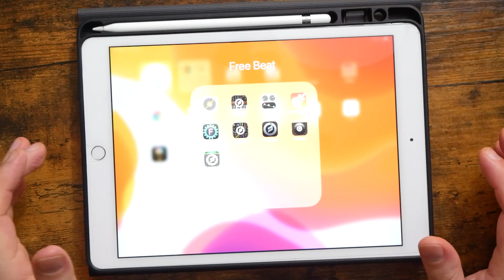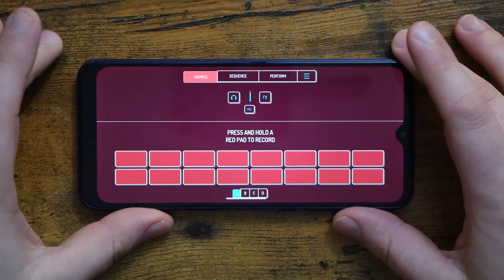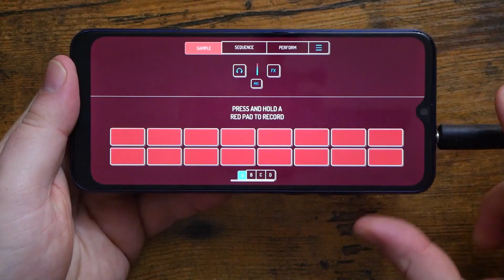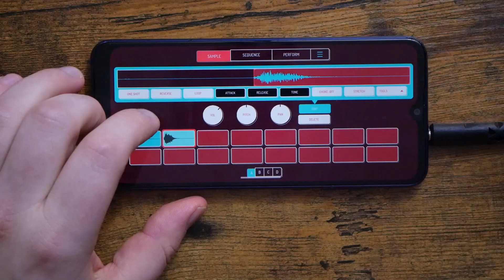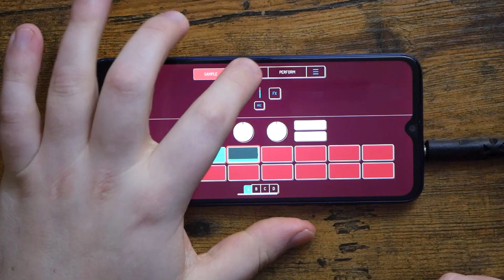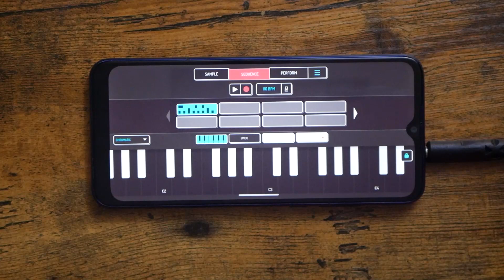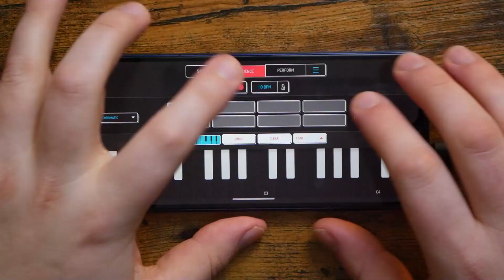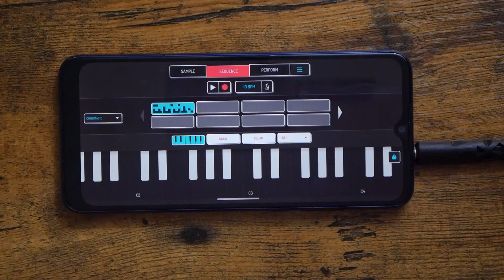Testing Koala Sampler on a Budget Android Phone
Today we're testing the Koala Sampler app on a budget Android phone, specifically my Moto G Play (2021). For Android users, Koala Sampler is by far the best option for on the go music making, and I'm excited to have discovered that it is very usable on even budget Android devices! The latency for live play (finger drumming, keyboard playing, etc) is pretty rough, but as long as you stick to the sequencer, the experience is pretty good! Enjoy the video :)

Koala Sampler:
Motorola Moto G Play (2021)
USB Type C Headphone/Mic Adapter
Teenage Engineering PO-32 Tonic
Teenage Engineering PO-35 Speak
Arturia Keystep
USB Type C to Micro B Cable
Zoom Livetrak L-12 (audio recorder)